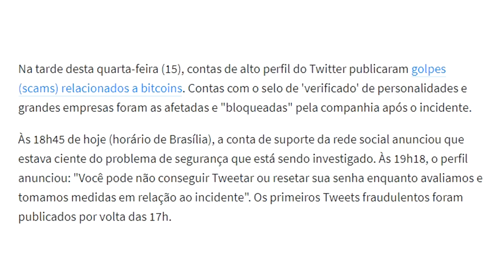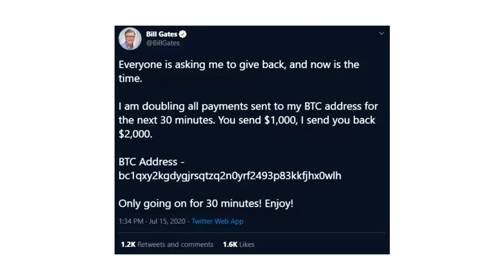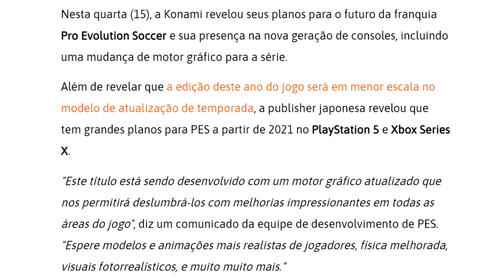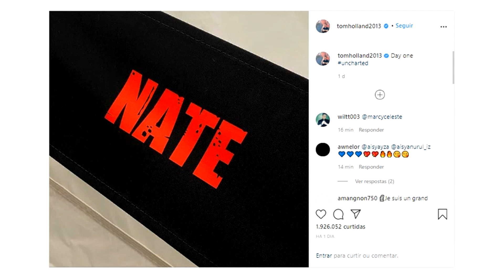Twitter HACKEADO, Bill Gates, Elon Musk e outros AFETADOS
Fala galera! Tudo certo? No vídeo de hoje Davy Jones comenta sobre o golpe hacker que o Twitter sofreu. Várias contas verificadas e de grande nome twittaram links e aplicando golpes.